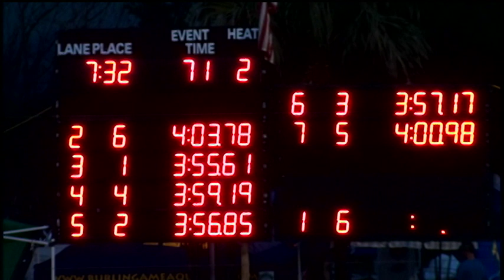Girls 11 12 400 Yard Free Relay Day 2 Timed Final 2